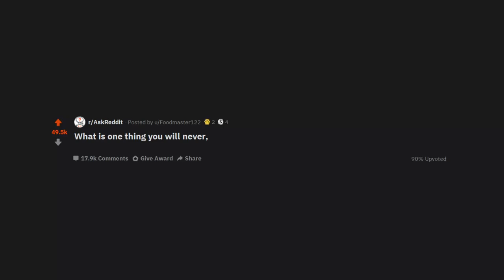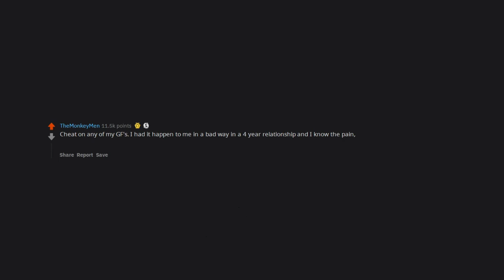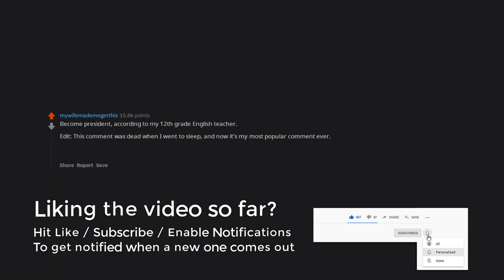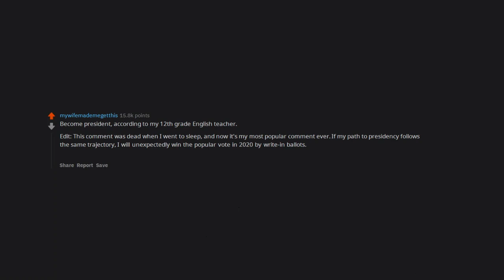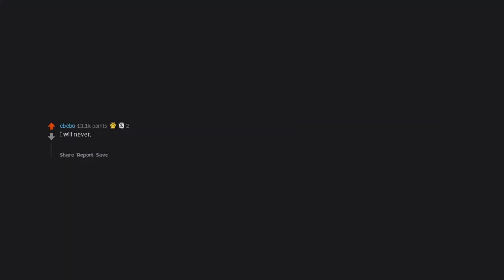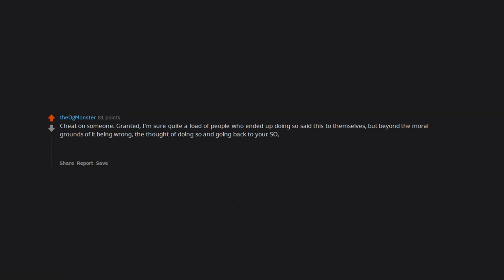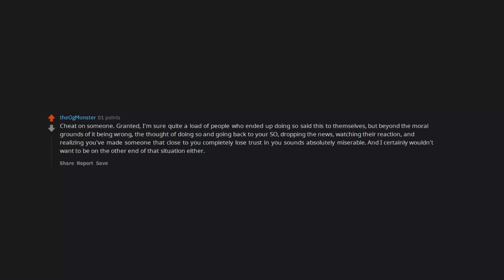What is one thing you will never, ever do? (r/AskReddit in 2020 | Reddit Stories)